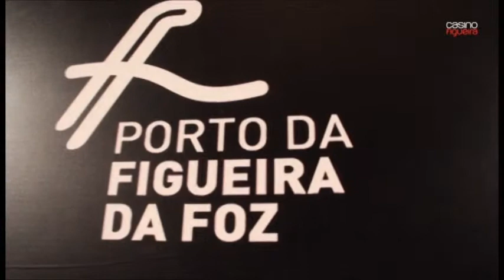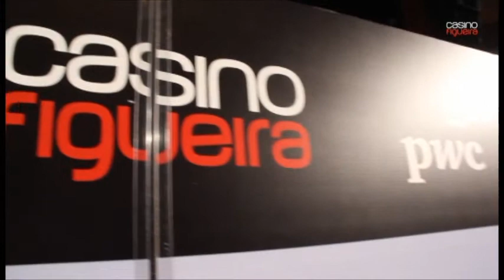“Soltar Amarras” com Fausto Brito e Abreu (1)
O Casino Figueira, juntamente com a Administração do Porto da Figueira da Foz (APFF) e a Price Waterhouse Coopers, organizou um ciclo de três conferências sob o lema “Soltar amarras”. A primeira sessão teve como convidado Fausto Brito e Abreu, Secretário Regional do Mar, Ciência e Tecnologia do Governo dos Açores.
O palestrante abordou o tema “Açores e o mar profundo: a ciência como base do crescimento azul”.

Disponibilizamos a conferência na íntegra.
Primeiro de oito vídeos.

Em conjunto, o Casino Figueira, a APFF e a Price Waterhouse Coopers, “têm encontrado sempre modalidades de promoverem a concretização de iniciativas em que as perspetivas de um novo mundo para Portugal, através do Mar e no Mar, se vão aproximando e clarificando”. Destaque-se, por exemplo, a vinda do Navio Escola Sagres, em 2012, à Figueira da Foz, onde participaram uma centena de estudantes de quatro escolas do concelho. Por sua vez, durante um ano, o casino firmou um ciclo de conferências com a com a Marinha Portuguesa.

199 apff